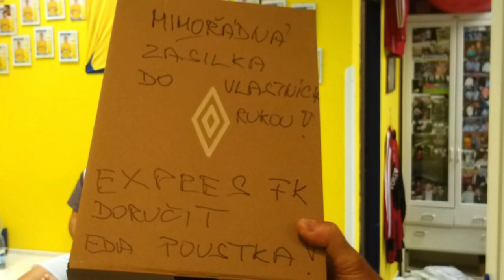Eda Poustka dostal nové boty (20.8.2013)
Po včerejším elegantním skluzu na hřišti Slavie dnes dostal masér Eda Poustka od kustoda Jirky Semeráda nové boty.